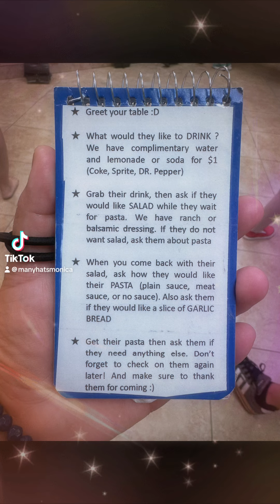CRUX Spaghetti Dinner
❣️What a blessing to see our youth working together.
😍 Praise God for the support of our community.
Everyone did amazing: Chef, Sous-Chef, DJ, Cleaners, Host/Hostess, Waiter/Waitress, Servers, Runners, Parmessan & Red Chili Servers, Drink Servers, Greeters, Leaders, Parents, Supporters. Until the next event 😉